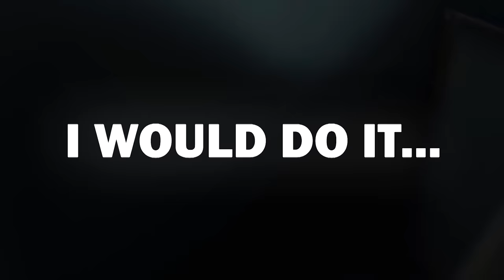20 Terrifying Sea Creatures That Actually Exist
The unknown world that lies beneath the waves has inspired curiosity from scientists for many millennia... And what they have discovered, has inspired nightmares for the rest of us... From vampire squids, to tongue eating parasites, here are 20 Terrifying Sea Creatures That Actually Exist!